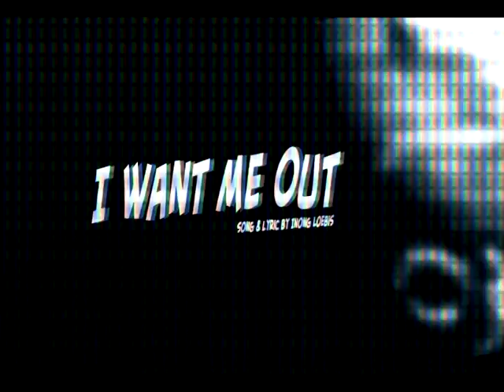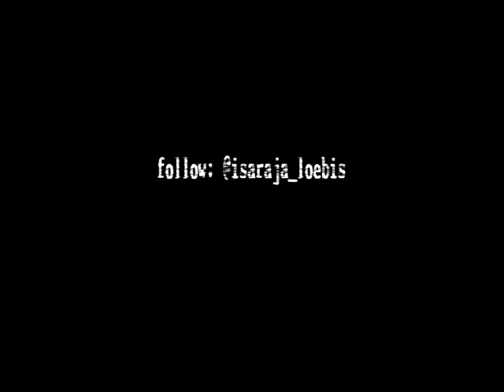Isa Raja feat compromised EGO on Indonesia Morning Show On Net TV I want Me out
Song Title: I want Me out
Song & lyric: Isa Raja A.K.A. Inong Loebis

Vox: Isa Raja
Acoustic guitar: Randa "tazmaNIA"
Percussion: Fikri "Gonzalez"